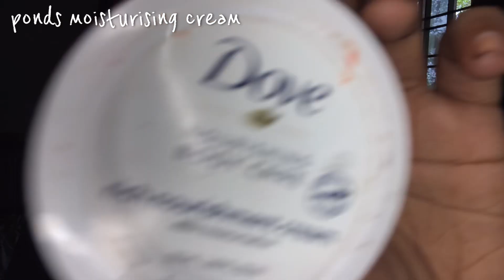My first make up video/ cheerus katalog